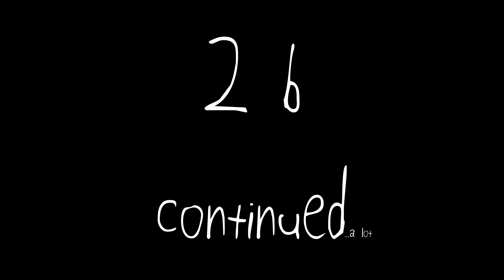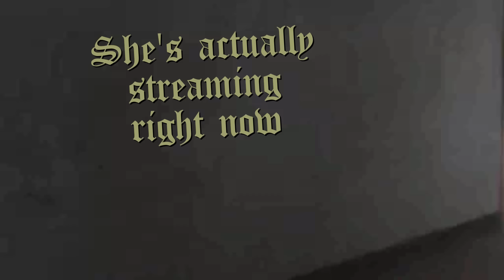IT ME. - CS:GO SUPER MLG DANK STREAM HIGHLIGHTS #59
(tweet him and say his memes are the dankest, I dare you)

PC courtesy of the awesome people at Origin! :D If you're looking for a new PC/Laptop/Etc, head over here :-) ~

butts